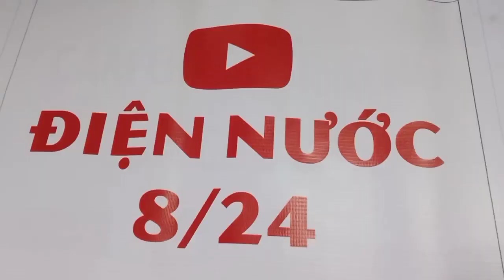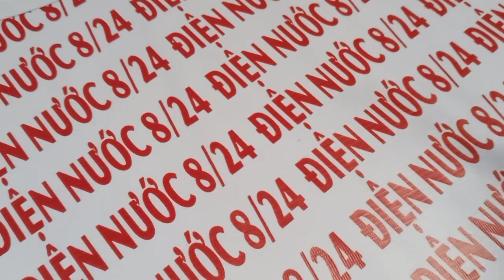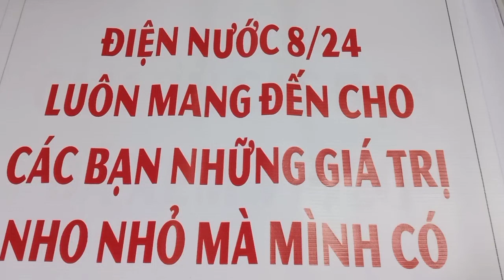Chia sẻ 3 điều kiện để bạn trở thành thợ sửa nước.Share 3 conditions to become a plumber.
Chia sẻ 3 điều kiện để trở thành thợ nước.

1/ trang bị dụng cụ:

1 lưởi cưa sắt.

1 kềm mỏ quạ

1 kéo cắt ống.

2/ cách làm:

bạn hảy xem các video của kênh Điện Nước 8/24.

và thêm các kênh khác nửa có hướng dẩn từng trường hợp sửa nước.

3/ cách để khách hàng biết đến bạn.

bạn hảy ghi tên ,số điện thoại, địa chỉ & khu vực mà bạn phục vụ vào bình luận của các video của Điện Nước 8/24.

sau đây là 1 mẫu để bạn tham khảo:

tôi tên: Bành Đức Hoàng. Sn 1969

đc: 423 nơ trang long p.13q.bthạnh đt: 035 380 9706

tôi nhận đến nhà bạn để sửa chửa lắp đặt hệ thống nước.

vì lý do phục vụ bạn nhanh và tốt nhất nên tôi chỉ phục vụ khách hàng ở trong quận bình thạnh tp.hcm

quý khách có nhu cầu sửa nước vui lòng gọi đt . Rất hân hạnh được phục vụ quý khách.

Share 3 conditions to become a plumber.

1/ equipment equipment:

1 hacksaw blade.

1 crow beak pliers

1 pipe cutter.

2/ How to do:

Please watch the videos of Dien Nuoc channel 8/24.

and add other channels that guide each case of water repair.

3/ ways for customers to know you.

Please write your name, phone number, address & service area in the comments of Dien Nuoc 8/24 videos.

Following is 1 sample for your reference:

My name: Peng Duc Hoang. Born 1969

I come to your house to repair and install the water system.

Because of the reason to serve you fast and best, I only serve customers in Binh Thanh District, Ho Chi Minh City.

If you need water repair, please give us a call. Very pleased to serve you.